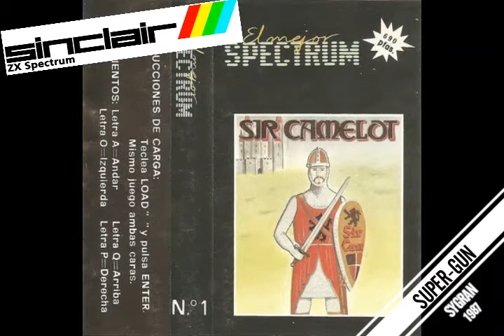Sir Camelot (El Mejor Spectrum Nº1) (Sygran/Unicornio Soft) (1987) (ZX Spectrum)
Sencillo, y entretenido por un rato, este arcade parecido a Sgrizam pero en primera persona, es otro de esos juegos ideales para descansar del trabajo, o para probar hasta donde aguantamos haciendo lo mismo

Música de la Intro y Outro: Alberto "McCalby" González